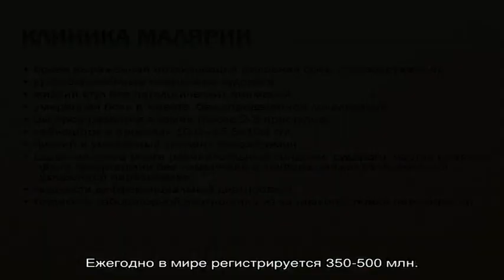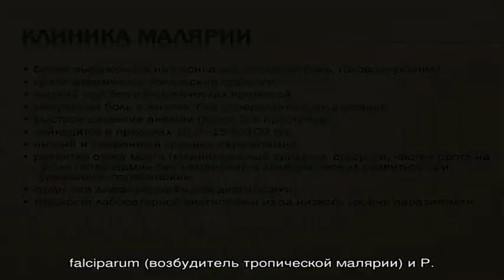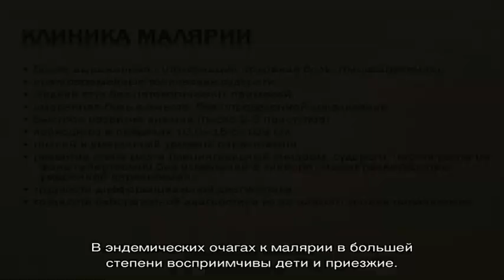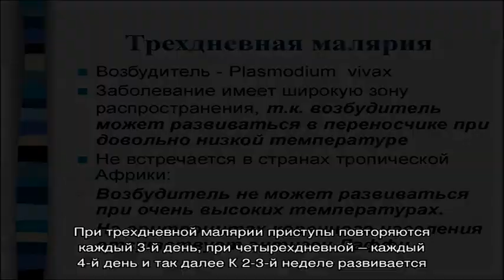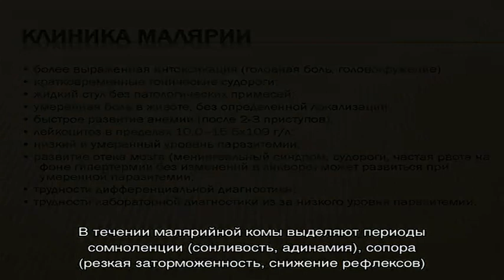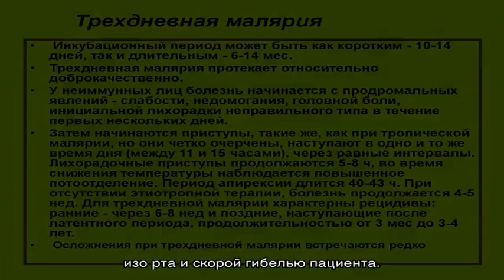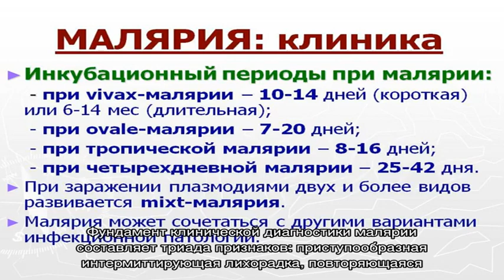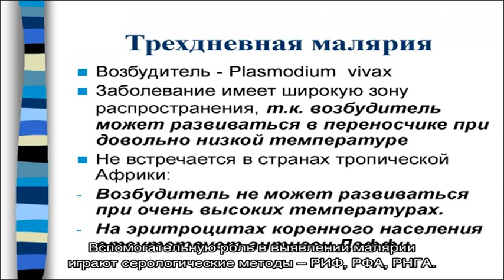Малярия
Малярия. Симптомы. Диагностика. Что делать при диагнозе малярия. Консервативное лечение и операции. Платные и бесплатные клиники, в которых лечится малярия.